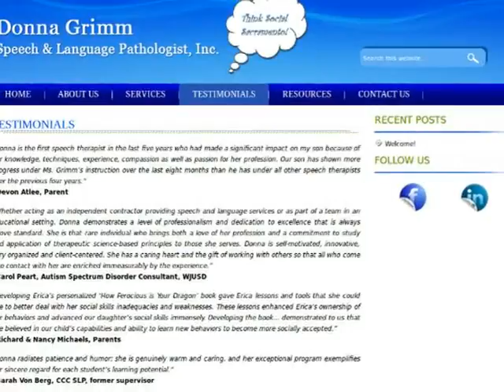123Triad : donnagrimmslpcom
At the Think Social Sacramento private practice they are passionate about providing the most advanced, effective, and caring therapy for individuals with social pragmatic language deficits.